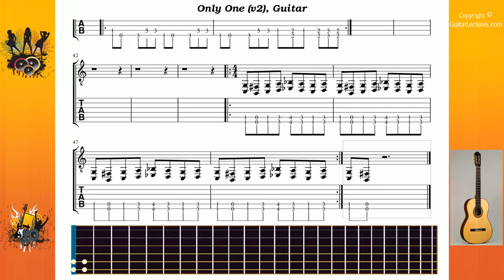Only One (v2) - Slipknot - Guitar